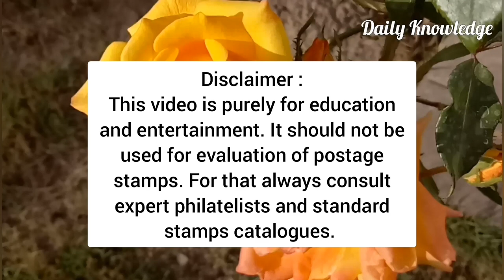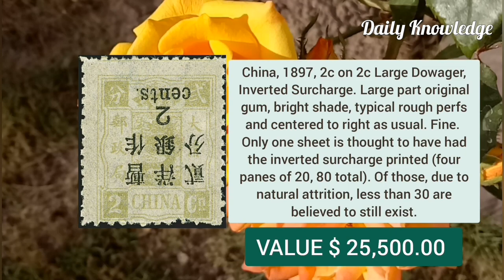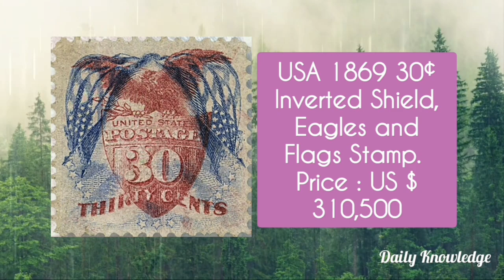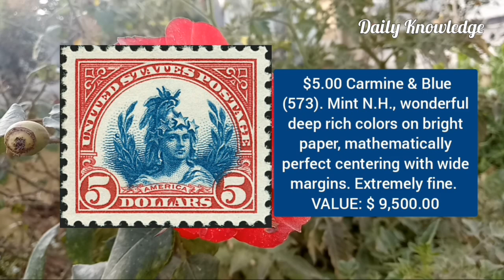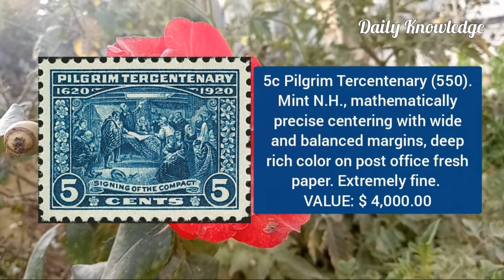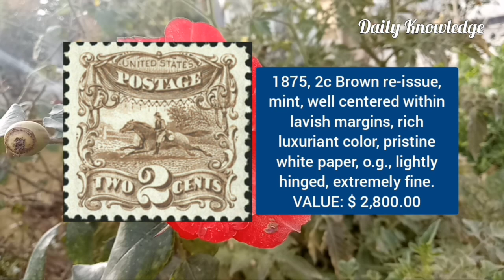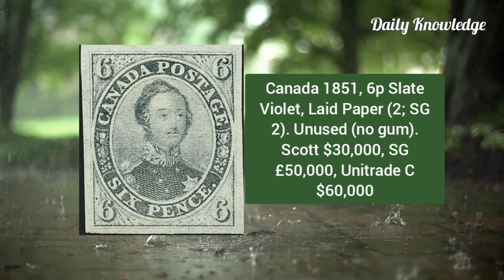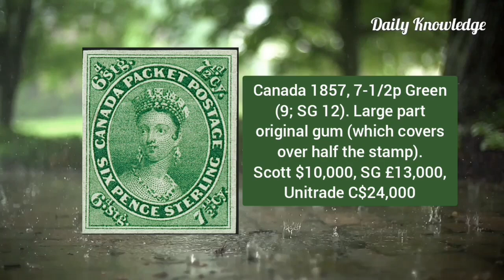Most Expensive Stamps In The World Les Timbres Poste - You Are Lucky If You Find One Of These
This video is about 93 Most Rare and Most Valuable World's Postage Stamps that could bring good fortune. Today millions of people worldwide collect, preserve, and trade or sell stamps. If you are considering becoming a philatelist, a stamp collector, as a hobby or an investment, there are few things you should consider before you get started. Stamps are rated in condition from poor to superb. A superb stamp is of finest quality. This means it has perfect centering, original gum and bright fresh colors. A used stamp can also be superb if it is also perfectly centered, fresh looking, is lightly cancelled and undamaged. Stamp collection can be valuable. For investing purpose, value of the stamp depends upon its country of origin, its demand, trend, and of course its condition. All postage stamps have very interesting history. You can learn a nation's art, culture, tradition, politics, sports and history by just looking at these tiny pieces of paper. In my video I have briefly discussed the salient feature of each stamp along with its year of issuance and condition. Values mentioned in this video are only for the specific stamp shown adjacent to description box.